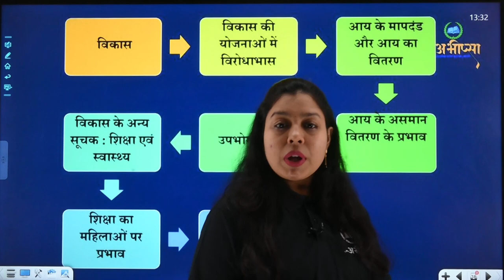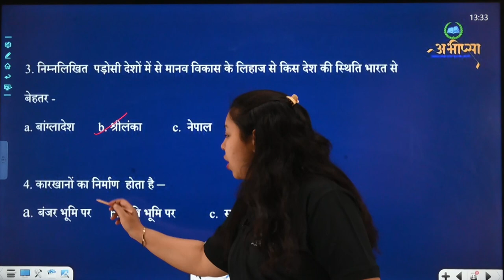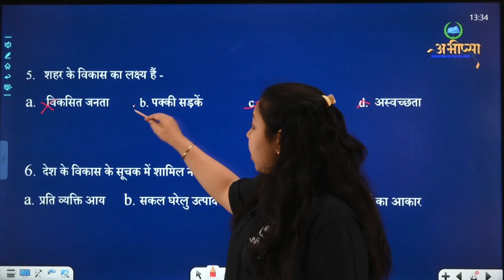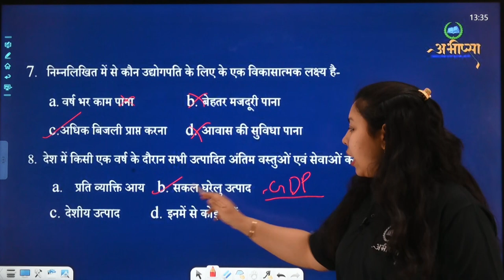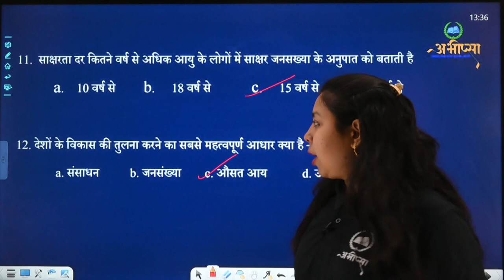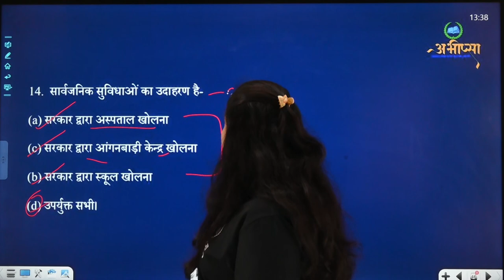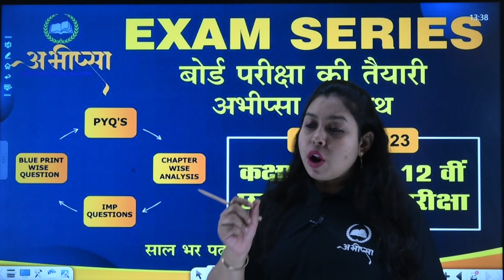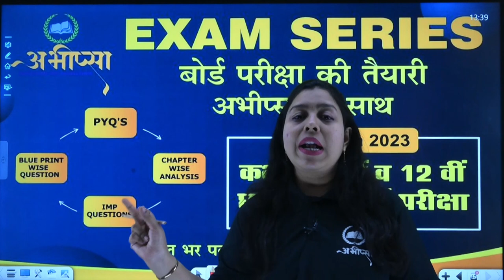विकास की समझ (PART-2) | Understanding Development | अध्याय 17 | CLASS 10 | CG Board Exam 2023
विकास किसे कहते है
विकास की योजनाओं में विरोधाभास
आय के मापदंड और आय का वितरण
विकास के अन्य सूचक : शिक्षा एवं स्वास्थ्य
उपभोग व्यय
आय के असमान वितरण के प्रभाव
शिक्षा का महिलाओं पर प्रभाव
मानव विकास सूचकांक